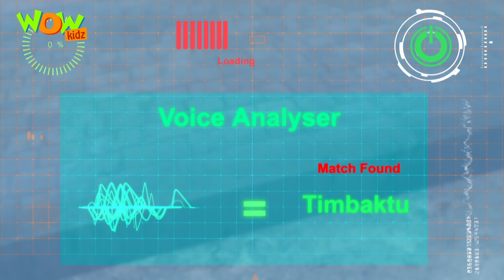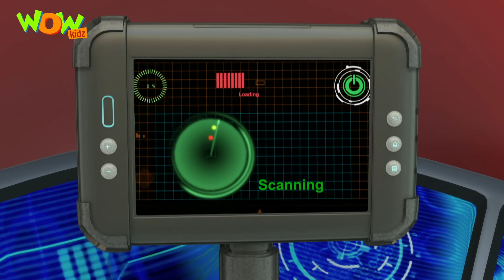Vir Gaya Samandar Ke Andar | Vir The Robot Boy Best Scenes | Season 1 | 27 | Cartoon for kids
Explore the thrilling world of Vir the Robot Boy with our collection of the best scenes! Join Vir and his friends on exciting adventures filled with action, humor, and heartwarming moments. Don't miss out on the fun – tune in to enjoy this entertaining robot cartoon designed especially for kids!